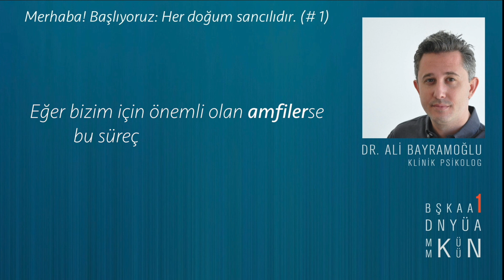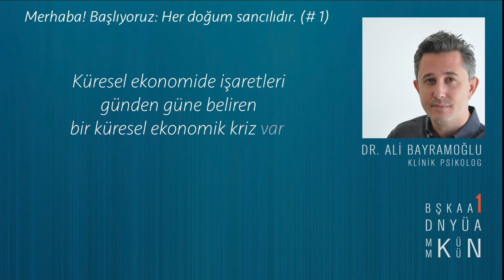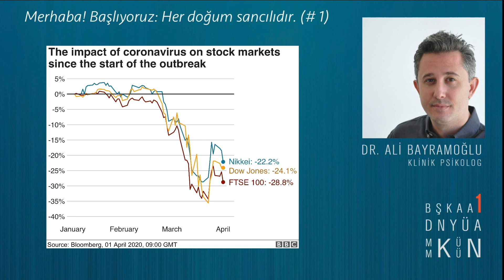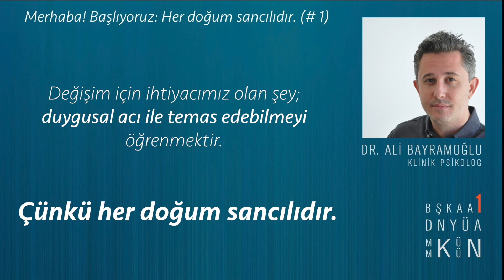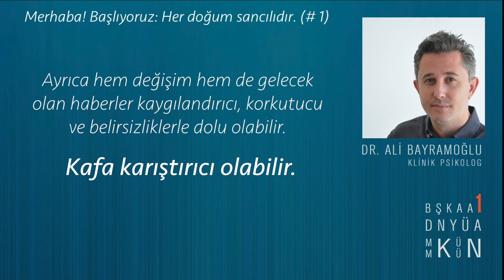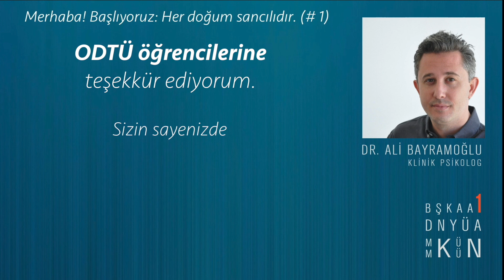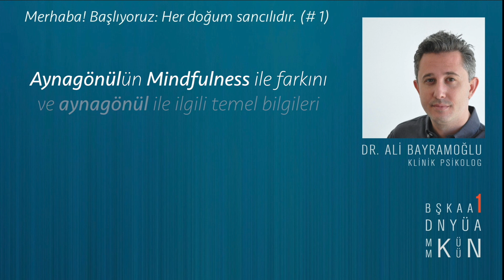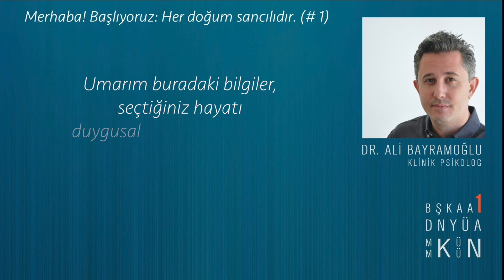Davranışsal Esneme Podcast - Merhaba! Başlıyoruz: Her doğum sancılıdır. (#1)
Davranışsal Esneme Podcast serisi başlasın! Önümüzdeki süreçte kısa videolarla Davranışsal Esneme seminerlerindeki bilgileri ve seminerlerde değinemediğimiz konuları ise kitabımın üzerinden ele alacağım.

Lütfen sorularınızı ilgili videoların altına yorum olarak yazın. Böylelikle soru ve cevap videolarını da hazırlamaya başlayalım.

Aşağıda Davranışsal Esneme kaynakları ve sosyal medaya hesaplarımın bağlantılarını bulabilirsiniz.

BŞKAA 1 DNYÜA MMKÜÜN

Tekrar görüşmek üzere,
Sevgiler. Selamlar.

Dr. Ali Bayramoğlu

Daha önceki metafor videoları ve yazılar için

Davranışsal Esneme: Açık Kaynak, Kitlesel ve Ücretsiz Temel Psikolojik Destek (Ağustos 2019 Rapor):

ODTÜ Davranışsal Esneme Temel Seminerleri için:

0. HAFTA: DAVRANIŞSAL ESNEME İLE TANIŞMA VE FELSEFİ YIKIM (1)

1. HAFTA: YENİ BİR BAŞLANGIÇ / FELSEFİ YIKIM (2)

2. HAFTA: KÖKTEN KABUL/ AZAMİ KONTROL/ USTA DÖNÜŞÜM

3. HAFTA: ACI GÖRDÜN TUT HAZ GÖRDÜN KAÇ !?

4. HAFTA: HER ZAMAN ŞİMDİ, HER YER BURASI, HER GÜN BUGÜN

5. HAFTA: BEN DEĞİŞMEK İSTİYORUM; AMA KENDİMİ İKNA EDEMİYORUM

6: HAFTA: DEĞERLER PUSULADIR: DURDURULAMAZ OLMAK

SEMİNER: D3Ğİ5İM E2BER B0Z4R